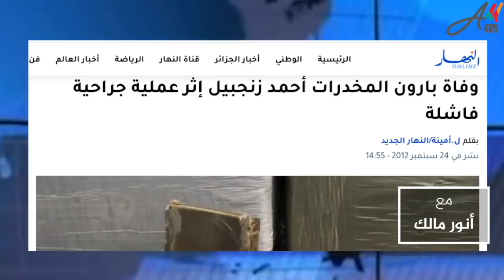حرب ملفات الفساد.. فرقة من أمن الجيش بقسنطية تلقي القبض على ضابطين من استعلامات الشرطة